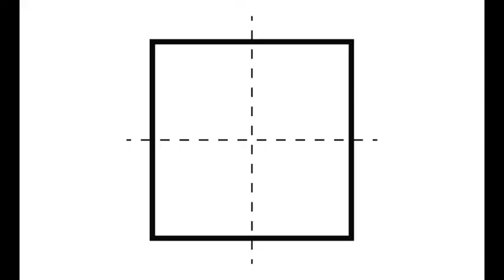3D christmas tree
best craft for children on 25 dec.